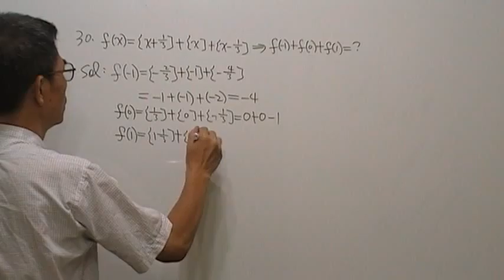高一數學第631題